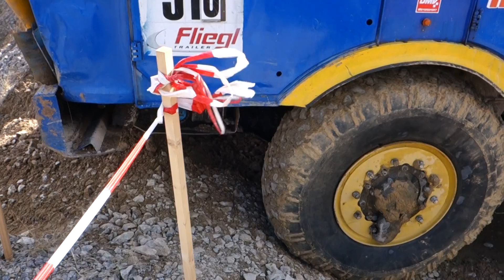Truck-Trial-Meisterschaft in Harz, Elbingerode, 18.09.2016, [00106]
Veranstaltung von TTCD (Truck Trial Club Deutschland) mit mehreren Fahrzeugen: Tatra, Mercedes, Zil... [00106]